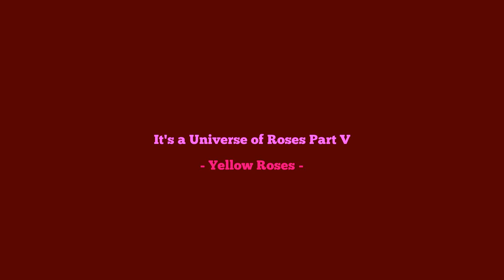It's a Universe of Roses Part 05 Yellow Roses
Every color rose under the sun is highlighted in this video series. The videos will bring out the rose lover in you for sure in this part 5 of 17

If you love beautiful roses you will love the splendid colors that are on display in this intriguing and visually stunning video.

See more beautiful roses by clicking the link above.